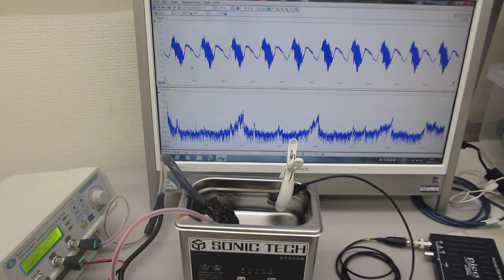超音波洗浄器と、オリジナル超音波プローブによる、超音波のダイナミック制御実験（超音波システム研究所）